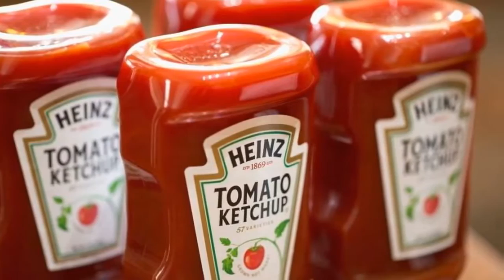запрещённые вещи во всём мире